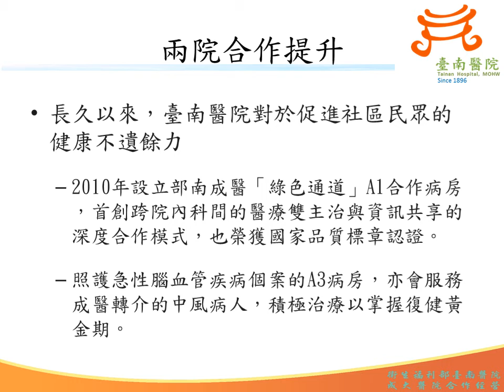民正新聞記者:蔡永源跆壇報導外傭誤食腐蝕物命危 成醫部南合力搶救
施女士是來台多年之印尼籍看護，日前因急性腹痛至衛福部臺南醫院急診就醫，經診療發現為誤食腐蝕性溶液導致胃食道潰爛併穿孔，同時已造成腹膜炎及休克現象，有立即的生命危險，隨即由外科許凱熙主任安排胃切除的緊急手術，再會同成大醫院胸腔外科陳盈元醫師接續進行食道切除手術。病人術後復原順利，出院後返回了家鄉印尼。兩院外科通力合作，及時挽救外籍友人，成功完成了首次攜手的國際醫療服務。

    臺南醫院與成大醫院外科之間的合作關係由來已久，本院醫療團隊成員不但多數來自成大醫院，兩院亦早在20年前就已簽訂策略聯盟，透過深度結盟建立了實質的合作與交流﹔亦共享開刀房及相關醫療資源，每日皆有成大醫院外科系醫師至本院進行手術，顯示兩院間交流合作的管道暢行無阻。不僅人力及醫療資源共享，也定期邀請成大外科專家參與本院的外科團隊會議，促進技術與學術交流﹔成大醫療團隊的全方位大力支援是部南背後的強大後盾。未來將持續積極推動及參與兩院外科病人之垂直整合性診療及照護，包括手術、重症與一般病房住院病人之無縫接軌照護，促進外科醫療資源應用之合理化、最大化及均衡分配，使得本院病人也能接受醫學中心等級之外科醫療服務。

    長久以來，臺南醫院對於促進社區民眾的健康不遺餘力，2010年設立部南成醫「綠色通道」A1合作病房，首創成醫部南跨院內科的醫療雙主治與資訊共享的深度合作模式，也榮獲國家品質標章認證﹔照護急性腦血管疾病個案的A3病房，亦會服務成醫轉介的中風病人，積極治療以掌握復健黃金期。不僅內科系的合作，外科團隊也將秉持追求卓越、提升品質之精神，提供優質醫學中心品質之手術，持續服務並嘉惠大台南市民，成為民眾可信賴的健康守護者。